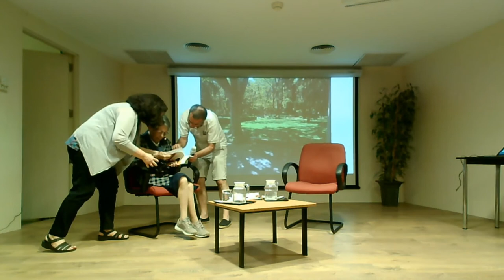"Pinceladas" - Homenatge a Tere Iribarren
Acte de presentació del llibre "Pinceladas", un recull d'articles publicats al Blog CJ de Tere Iribarren. L'acte és un homenatge a la Tere, l'ànima de Cristianisme i Justícia des dels seus inicis.